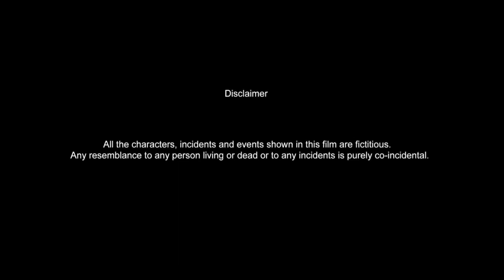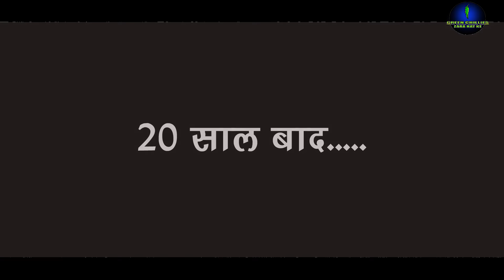गरीब की बेटी बनी आईएएस ऑफिसर आगे क्या हुआ देखकर आप हैरान रह जाएंगे ग्रीन चिल्ली जरा हटके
Green chillies zara hat ke presents,
गरीब लड़की बनी IAS OFFICER | Waqt Sabka Badalta Hai | मजदूर लड़की बनी IAS ऑफिसर
Directed and edited by Shahjad khan
Script - Mohammad jamshed

...Green chillies zara hat ke.

VIDEO KO APNE FRIENDS KE SAATH ZAROOR SHARE KAREIN,

AUR PHIR BELL BHI DABA DENA,

BAS PYAAR BANAYE RAKHIYE,

Agar video pasand aaya ho to hamari kuch branch hai jaroor dekhiye,